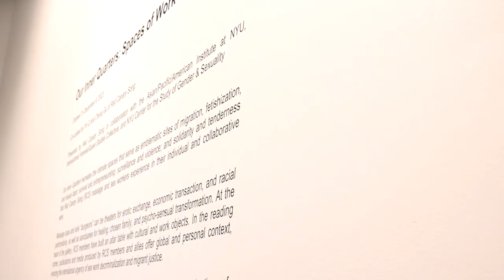Sex/Work in a Global Frame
Organized by the Center for the Study of Gender & Sexuality and Intersectional Feminist/Queer Studies Collective.

A roundtable and performance to mark the closing of the exhibition, Our Inner Quarters: Spaces of Work & Care curated by Yin Q and Chong Gu, Red Canary Song. Featuring Kamala Kempadoo (York University), Angelique Nixon (University of the West Indies, St. Augustine), Yin Q. (Red Canary Song & Kink Out), and Elena Shih (Brown University & Red Canary Song).